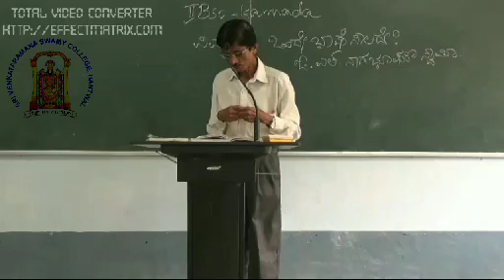SVSC E-Learning Point : 'Onde Bhashe Saaladhe?' by Mr. Shivanna Prabhu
Mangalore University, II B.Sc- Kannada